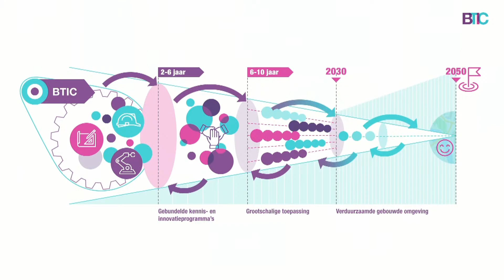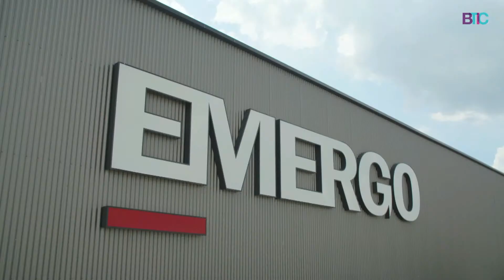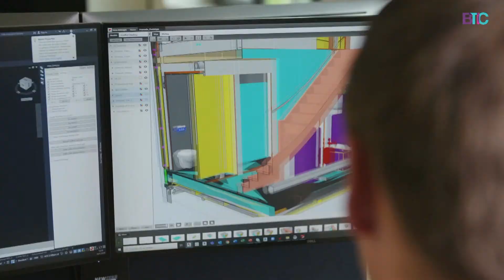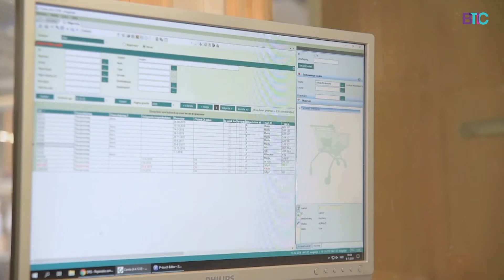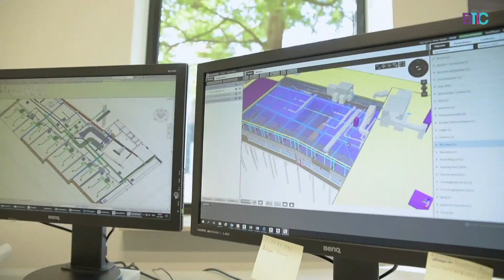BTIC Talks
Donderdag 25 juni 11:00 – 12:00 uur organiseerde het BTIC in het kader van het eenjarig bestaan een live streaming event: BTIC Talks – Inspiratie voor Innovatie. Presentator Geert Maarse leidde de BTIC Talks vanuit ons kantoor op De Bouwcampus in Delft. Rode draad van het gesprek was samen innoveren.

Doekle Terpstra, voorzitter van Techniek Nederland, nam aan tafel het stokje als boegbeeld van het BTIC over van Maxime Verhagen, voorzitter van Bouwend Nederland. Ferdi Licher, Ministerie van Binnenlandse Zaken en Koninkrijksrelaties, schetste het huidige innovatielandschap. Bernard Wientjes van De Bouwagenda, die aan de basis heeft gestaan van het BTIC, vulde aan waarom het BTIC zo hard nodig is.

De volgende gasten inspireerden kijkers met innovatieve businesscases:

- Frederike Noppers, interim manager duurzaamheid van Dura Vermeer over circulaire businessmodellen in de infrasector. Waarom investeert Dura Vermeer in een businessmodel voor asfalt terwijl nog niet bewezen is dat er geld mee verdiend kan worden? Hoe kan het makkelijker gemaakt worden voor decentrale overheden om ‘as a service’ onderhoudscontracten af te sluiten met marktpartijen?
- Tillman Klein (TU Delft) en Martijn Veerman (Alkondor) gingen in gesprek over circulaire leaseconstructies voor gevels. Zij vertelden over het samenwerkingsproject ‘lease gevels’ waarmee ‘product as a service’ als circulair model is getest op een gevel van de TU Delft. Ze lieten zien hoe het bedrijfsleven, een kennisinstelling en de overheid samen hebben gewerkt, wat de resultaten zijn en de vervolgstappen.
- Hendrik-Jan Weggeman van Emergo inspireerde kijkers over digitalisering en industrialisatie woningbouw en -renovatie met hun prefab modulaire woningconcepten.
- Ben Kuipers van de Loohuisgroep legde tot slot de koppeling tussen innovatie, scholing en versnelling aan de hand van het Project Innovatieve Leerarrangementen Installatietechniek.

Richard Mulder, Huub Keizers en Henk Visscher vulden het gesprek aan vanuit hun rol als MT-lid van het BTIC.